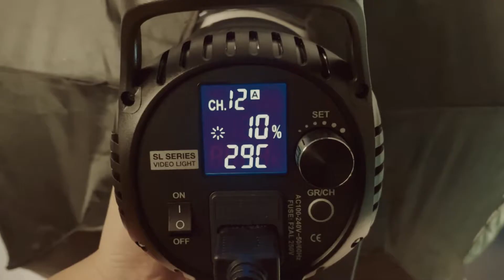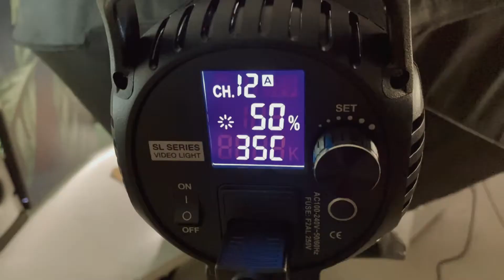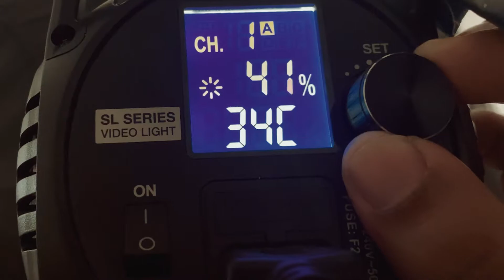Lighting Marhaen Cahaya Bangsawan | GODOX SL 60W Unboxing & Review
Godox SL60W
Link Untuk pembelian di shopee ( Camera Expert )